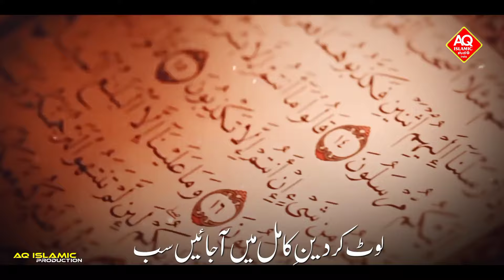Tum Kese Musalman Ho Part 3 ! Musalmano Ke Halat Par Dard Bahar Kalam ! New Nazam! Hafiz Abdul Azeem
Ham Musalman Ke Bacho Ko Kya Ho Gya  New Emotional Nazam 2022

Lyrics : Molana Abu Jafar Sahab
Voice :  Hafiz Abdul Azeem
Audio & Video : Hafiz Arshad Khan
Upload by : AQ Islamic Production

About Video :
Aaj Fir Apni Ye Farhad Hai Sun Le Mola
Dil Tere Naam Se Abad Hai Sun Le Mola
New Nazam 2022 Emotional Kalam
Masjidon Ko Hamari Dhane Lage
Sad Nazam 2022 New Emotional Kalalm Ek behen ki Dil Se Nikli Hui Sada New Nazam Dil ko Tadpa dene wala kalam Musalmano ko ek Paigam Shafaque Aliya new nazam Gunaho se karo toba abhi bhi waqt hai logo new Emotional track new nazam 2022 Ilahi Yad Me Teri Rahu Me Pur Sukun Har Dam shafaque aliya new nazam new kalam best nazam musalmano ko paigam new nazam musalmano ke halat par dard bhari nazam Ham Musalman Ke Bacho Ko Kya Ho Gya New Kalam Best Nazam Musalman Ke Bacho Ko Kya Ho Gya

                      jazakallah